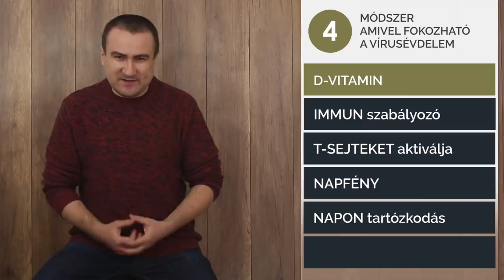Így legyünk erősebbek a Vírusoknál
Melyek a legjobb természetes immunerősítők, gyógynövények, vitaminok, ásványi anyagok, nyomelemek, melyek segíthetnek a vírusokkal szembeni védekezésben? A stressz immungyengítő hatása. Az Omega zsírsavak fontossága.

Fekete bodza, a vírusokkal szemben.